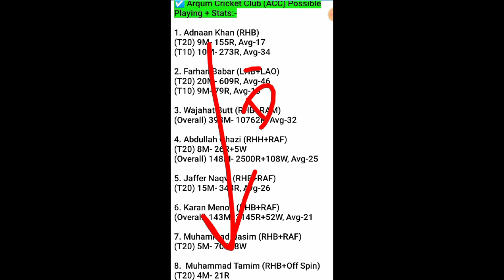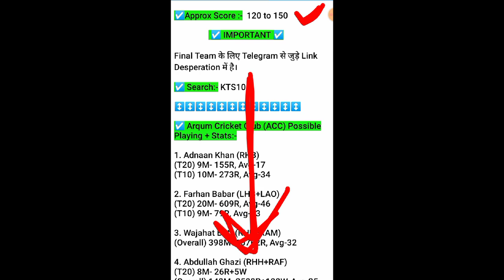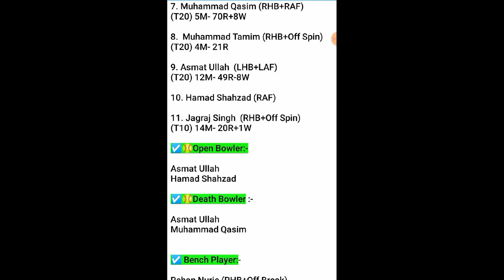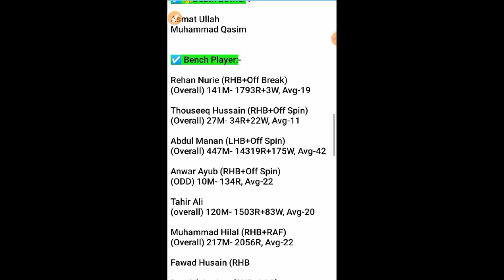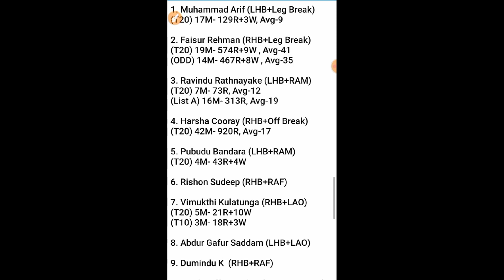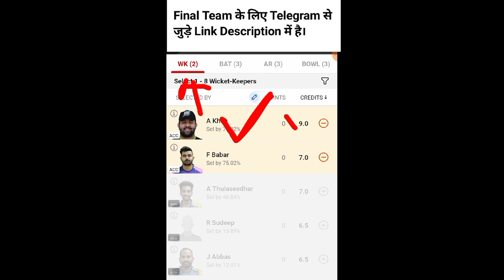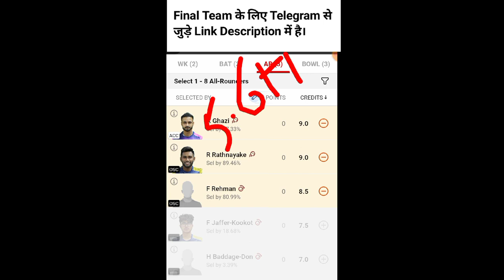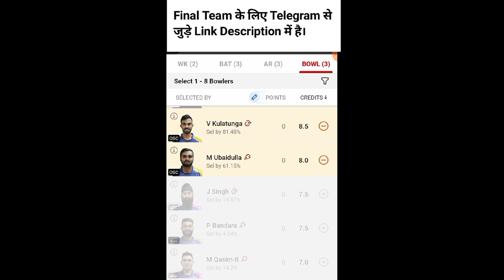ACC VS OSC Dream11 Prediction | acc vs osc player Stats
ACC VS OSC Dream11 Prediction | acc vs osc dream11 | acc vs osc player Stats | acc vs osc | t20
acc vs osc Today match | acc vs osc
acc vs osc dream11 | acc versus osc
sharjah Ramadan t20
ACC vs OSC player stats
sharjah t20 dream11 Prediction

Arqum Cricket Club vs Our Souq Cricket Club 2023
Arqum Cricket Club  vs Our Souq Cricket Club dream11
Arqum Cricket Club  vs Our Souq Cricket Club T20
dream11 Today match prediction dream11 team of today matchh

Kuwait Ramadan T20 League
Kuwait Ramadan
dream11 Prediction

acc vs osc dream11 Prediction
acc osc, acc . osc ,khe osc t10, acc osc
acc and osc , acc vs osc , acc v osc
acc vs osc player stats, acc v/s osc
acc vs osc full over bowler, player stats
osc vs acc , osc vs acc dream11, osc acc , osc vs acc dream11 prediction
osc vs acc